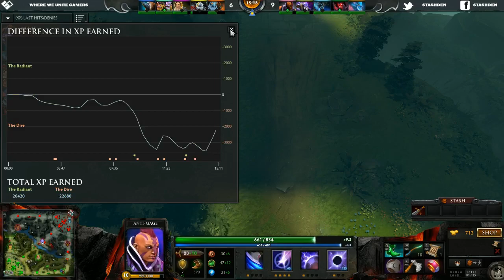VG vs For.Love 24HOURS DOTA2 Marathon